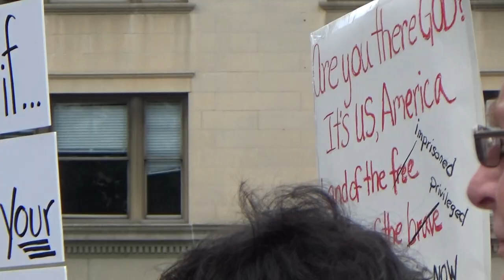Episcopalian Minister speaks at 'Never Again Is Now'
A large crowd gathers for event titled 'Never Again Is Now' against dehumanizing practices by federal ICE agents against immigrant communities. Episcopalian priest speaks about his perspective on increasingly more morally despicable activities by the US government.